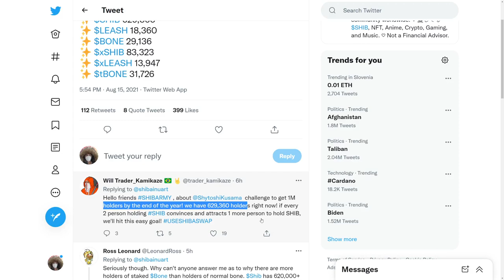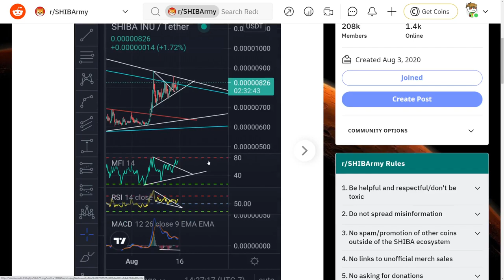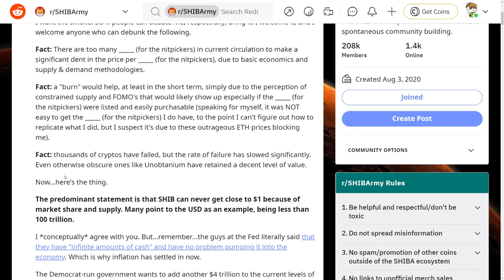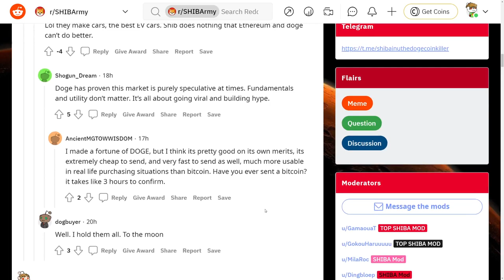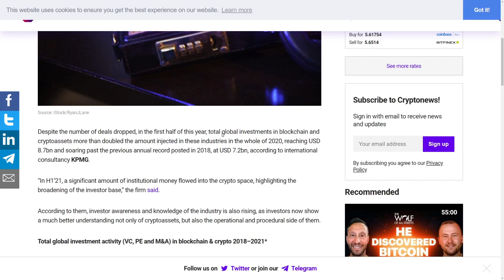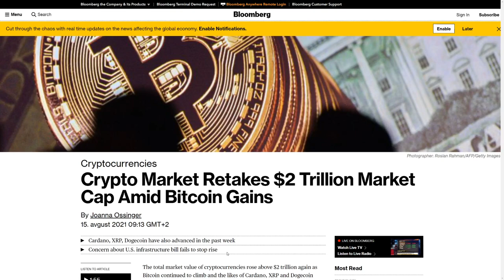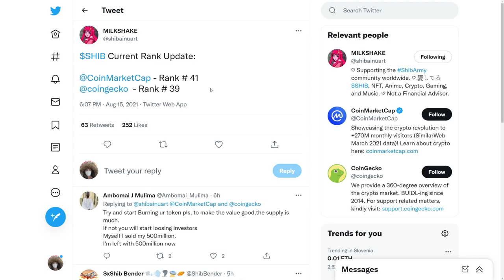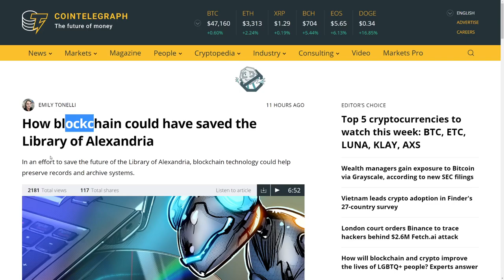TODAY SHIBA INU COIN CHANGES FOREVER! - SHIB Price Rally & Pattern Trend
►💸 (HUGE BONUSES)◄